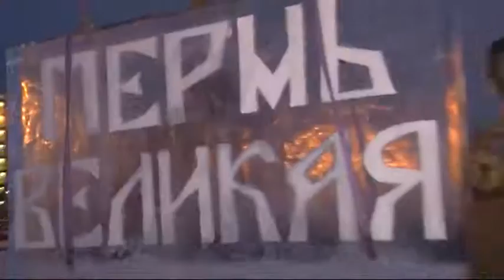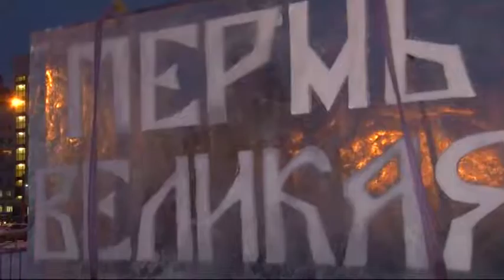В Перми отметили день рождения елки